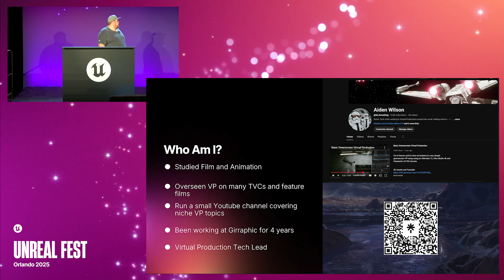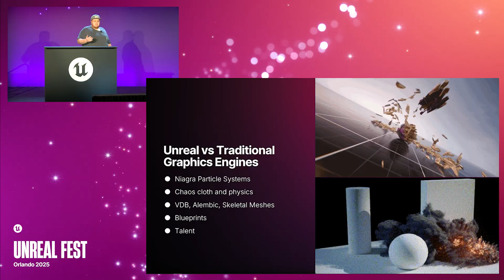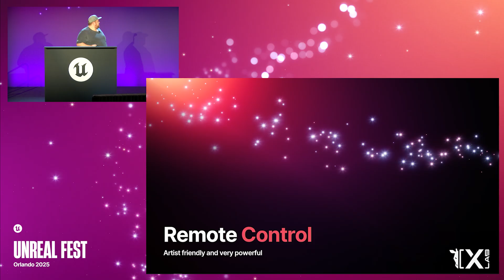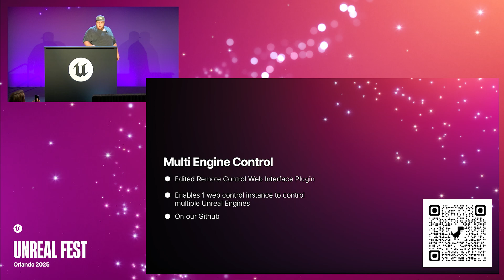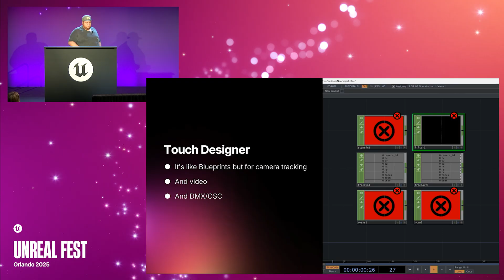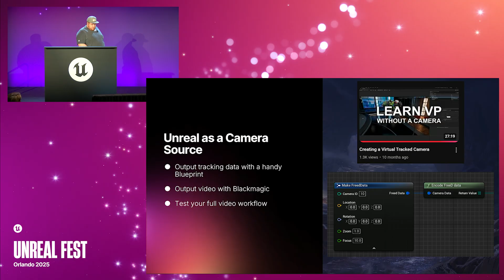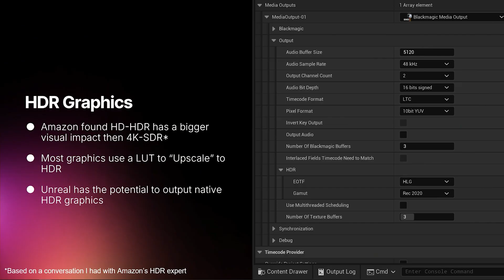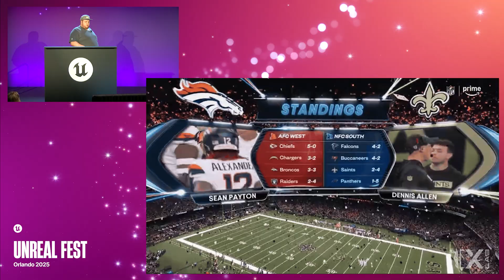Augmenting the Most-Watched Live Events with Unreal Engine | Unreal Fest Orlando 2025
Girraphic, an international broadcast and advertising agency, has been fortunate enough to be a part of some of the most-watched streaming events in recent history, from Netflix's Paul vs. Tyson and NFL Christmas Gameday to Amazon's Thursday Night Football series. These broadcasts all share one thing in common: the integration of augmented reality (AR) graphics from Unreal Engine.

This presentation recorded at Unreal Fest Orlando 2025 looks at how Unreal Engine techniques and workflows fit into the live TV space, revealing the lessons Girraphic learned along the way. The session covers challenges like hardware requirements, scene and graphics layout, multiple camera tracking systems, live control of Unreal Engine, and the choice of HDR vs. SDR.

The session also explores where real-time 3D is going next as it gains backing from forward-thinking streaming partners. This talk is for anyone interested in understanding how Unreal Engine can be used for augmented broadcast graphics, and those wanting to gain a greater technical understanding of what it takes to execute Unreal Engine AR in a live broadcast.

Learn more about Unreal Engine here: unrealengine.com